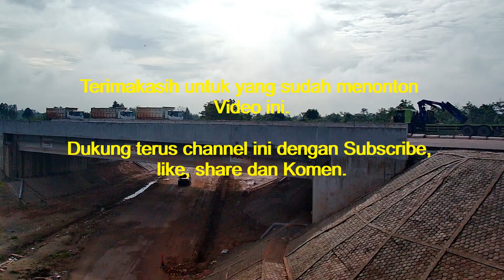Dimana Rest Area Tol Indralaya - Prabumulih ? Progres tol Indralaya - Prabumulih Desa Paya Besar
Dimana Rest Area Tol Indralaya - Prabumulih

Berikut ini adalah video progres Pembangunan Tol Indralaya - Prabumulih desa Paya Besar pada STA 34+100 - STA 37+150 (Km34 - Km37)